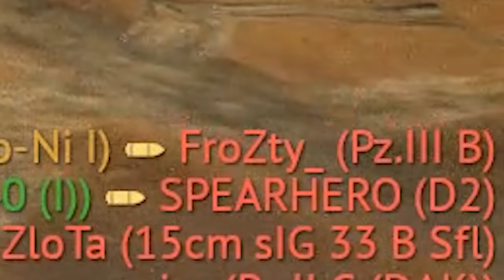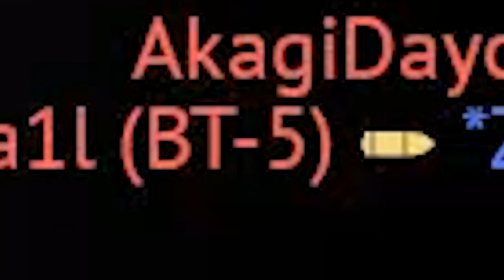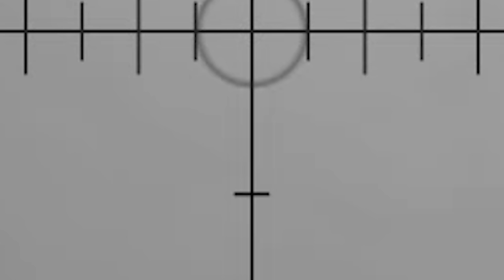Destroy Me And I Will Steal Your Tank PART 2 (War Thunder)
Hey guys, I'm back with the  "destroy me and I will steal your tank" challenge,  PART 2 .  Continue from the last episode :)

                       Intro/Background :  Heatwave - Lofive

                                  Background:  The Ballad of iim - SAINT SAMUEL
                                                          The Bloom of Cherry Blossoms - Sight of Wonders
                                                          Ticking All the Boxes - Dez Moran
                                                           Love Gotta Calm Down - Rasure(edit)
                                                           Almighty Dollar - The New Fools
                                                           Shinobi -  Kryptos

                     Outro/Background : Midnight Highway - Coma Svensson

0:00-0:30 Intro
0:30-2:39 Ho Ni I
2:39-4:16 M8 HMC
4:16-5:25 BT 7
5:25-7:09 PZ4 C
7:09-7:50  BT 5
7:50-8:10 Chi Ha
8:10-8:50 LVT A1
8:50-9:26 Sneaky Spot
9:26-9:35 T17E2
9:35-9:48 M8 LAC
9:48-12:14 Flak Puma
12:14-12:19 M3A1
12:19-12:31 AB41
12:31-12:43 PZ3 F
12:43-12:51 Daimler Mk 2
12:51-13:15 M14 41
13:15-15:22 Ho Ro
15:22-15:49 Outro